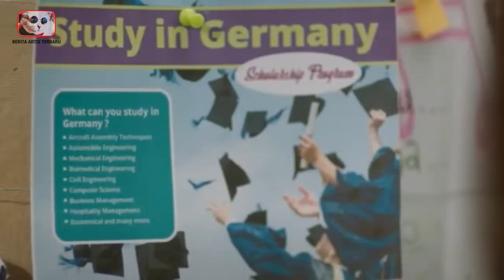DERETAN KOLEKSI TAS MEWAH ARTIS - HARGA TAS LESTI BIKIN SYOK! - GOSIP ARTIS HARI INI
Memiliki honor yang banyak dan nilainya fantastis, membuat banyak publik figur infotainment tanah air sering kali tampil glamor dan mewah. Bahkan dalam beberapa kesempatan mereka menjadi sorotan media dan netizen lantaran di ketahui memegang tas yang harganya waw! Tentu saja tas tersebut di beli dengan harga yang mahal. bahkan ada yang mencapai 2 miliar rupiah. Hemmm tas apa itu? mahal amet ya! Coba saja intip tas milik jesika iskandar, amanda manopo, sandra dewi hingga lesty kejora. DERETAN KOLEKSI TAS MEWAH ARTIS - HARGA TAS LESTI BIKIN SYOK!